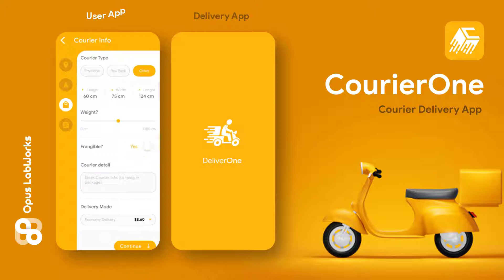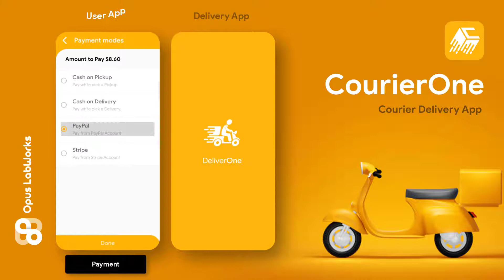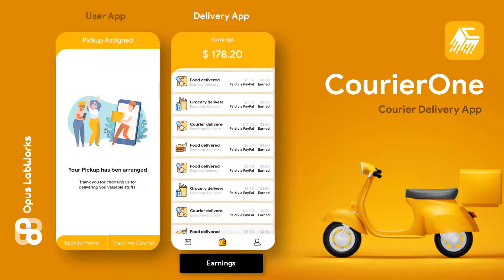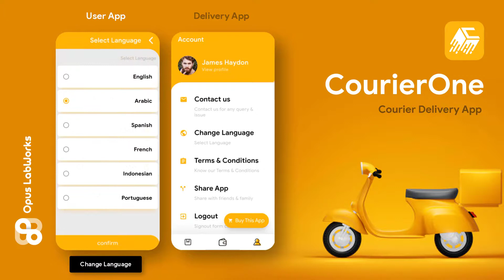4 App | Logistic App | Delivery App | Courier App | Parcel Delivery App | P2P Delivery | CourierOne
EFFORTLESS COURIER BOOKING AND DELIVERY WITH COURIERONE
-  Simplifies the process of booking couriers or ordering from shops.
-  Users can track their deliveries in real-time, ensuring transparency and convenience.
-  The app provides fast, reliable service straight to the user’s doorstep.
-  CourierOne's perceptive interface enhances the overall delivery experience, making it user-friendly.
-  Optimized for smooth performance and offers easy customization, making it ideal for businesses.
-  Perfect for simplifying delivery operations, CourierOne is the Go-To-Solution for modern logistic/delivery businesses.

CourierOne App template is available both in Flutter and Ionic, and supports both Android and iOS platforms

THIS PRODUCT IS DEVELOPED BY OPUS LABWORKS!!

~On-time or fast delivery
~Use the latest tools & methodologies
~Highly skilled and experienced developers
~Best Quality solutions
~100% Client Satisfaction
~User-friendly & feature-rich app
~Apps come with the Best interface
~Our products are available in multiple languages for enhanced accessibility
~Competitive prices
~Develop mobile apps for Both Android & iOS
~Being a top & experienced app development company,  we deliver an opportunity to turn dreams & innovative ideas into mobile apps and provide 24/7 support service.
~Our expert team consistently delivers high-performance, user-centric business solutions, ensuring seamless functionality and design so you can focus on your core business priorities.

"CREATE ENGAGING APPS WITH US OR LAUNCH QUICKLY USING OUR PREMIUM TEMPLATES AND UI KITS"